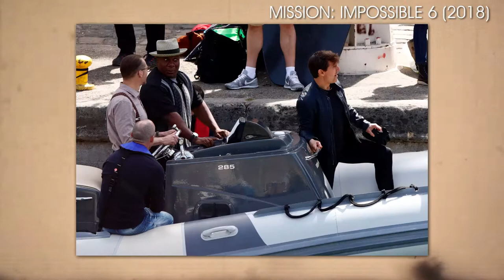The Weekly Reel: Alien Covenant, The Gifted and More | Splash News TV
The Weekly Reel: We cover Alien Covenant, The Gifted, and much more.

(ADD IN TRANSCRIPT)